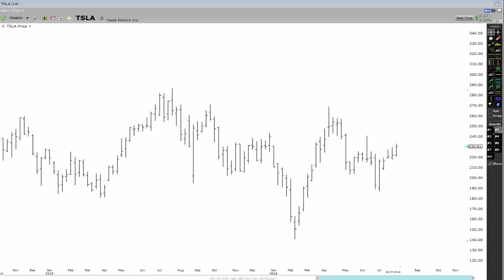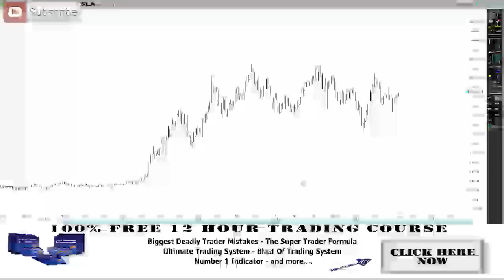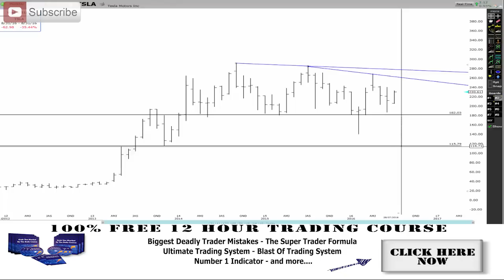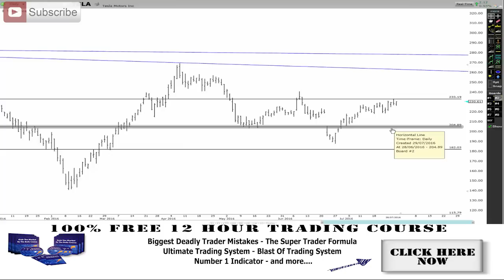TSLA - A LOOK AT THE LONG TERM VIEW AND CHARTS